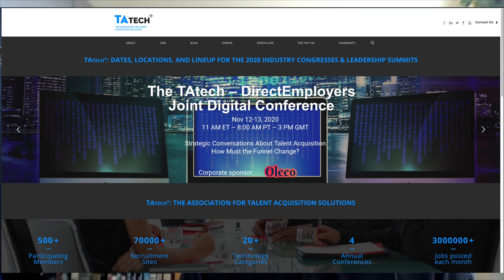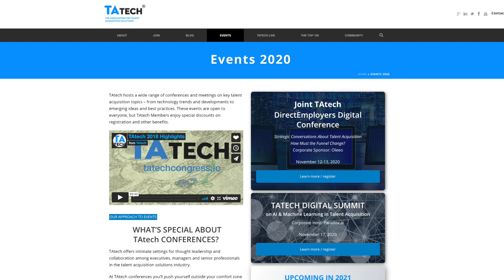CEO Insights: Peter Weddle, CEO TA Tech, Virtual Events During Covid-19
Welcome to a CEO Insights edition of the TotalPicture Podcast – coming to you in both YouTube video and iTunes audio formats. The one thing Covid-19 has done for streaming video is to encourage everyone to improve their at-home capabilities to stream and participate in video conferences, events, and meetings. And that’s the focus of our show today. I’m happy to have back on TotalPicture the CEO of TAtech, Peter Weddle.  TAtech has aggressively pursued a virtual conference and event schedule.

I would guess if you are watching or listening to this your email box has been flooded over the past few months with invitations to sign-up for virtual events. My experience has been mixed. What about you? Please share your comments and experiences with us in the comments below.

TALKING POINTS:

1. Peter, welcome back to TotalPicture. It’s good to see you! How have you been?

2. Back in February and March of this year, your business model and mine changed overnight. Tell us a little bit about your pivot from producing live, in-person conferences, and events on a global scale to the virtual world?

3. As I said in my open, my experience participating in virtual events has been mixed. There are a lot of technical issues everyone has had to deal with. And some of the so-called virtual events seem to be little more than a typical webinar. How is TAtech approaching these issues?

4. There’s a lot of conversation regarding Zoom fatigue. I’ve certainly experienced it. How have you adopted what were traditionally full-day events into virtual events?

5. Of course, another issue is participation. I’ve been fortunate to participate in a number of your live events as a video producer, and have experienced the collaborative and audience participation you’ve always promoted. How are you able to extend that important ingredient of collaboration into your virtual events?

6. Let’s talk about some of you upcoming events – starting with the DirectEmployers Digital Conference on November 12-13 – how has this been organized?

7. Another event coming soon: TAtech Digital Summit on AI & machine learning in TA November 17th.

8. One bullet point on your events that I agree with is this: What’s special about TAtech conferences? The people who attend. Care to comment on this?

9. Even with the success of your virtual events, I know you’re looking forward to hosting live conferences again. Take out your crystal ball: When do you think that we’ll be able to meet in person again?

10. What haven’t we covered today you would like to share?

11. What’s the best way to connect with you and TAtech?